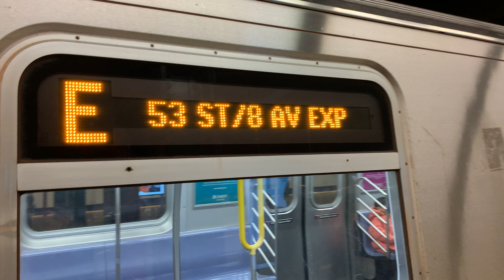World Trade Center Bound 2007 & 2009 R160A Alstom E Express Train At West 4th St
Taken At Sunday March 12 2023, Time: 11:45 AM